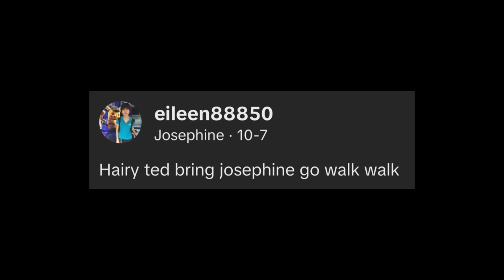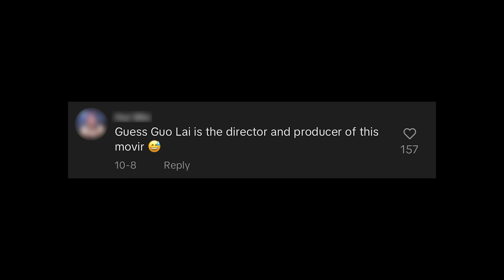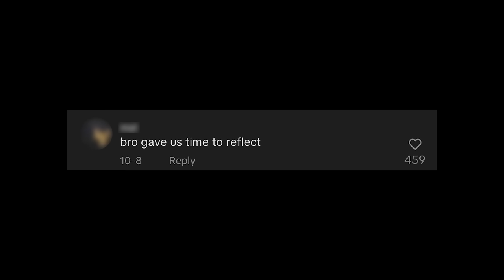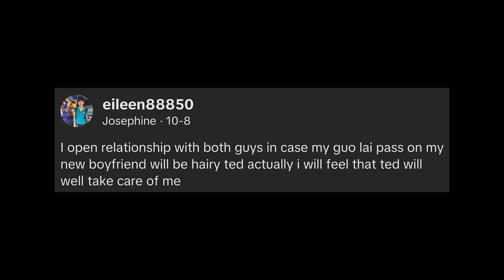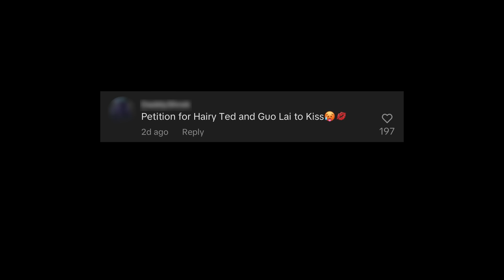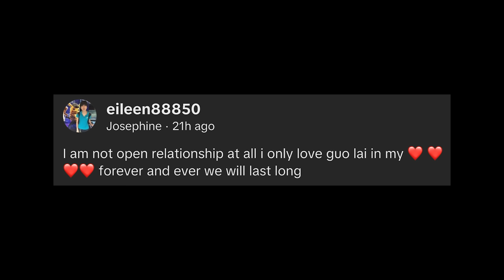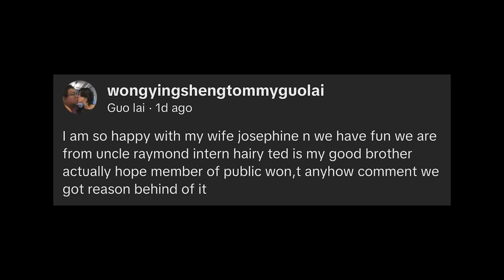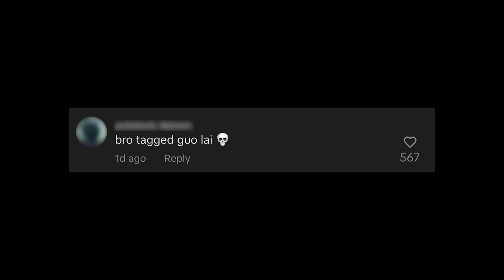TikTok Couple Drama Just Got Weird